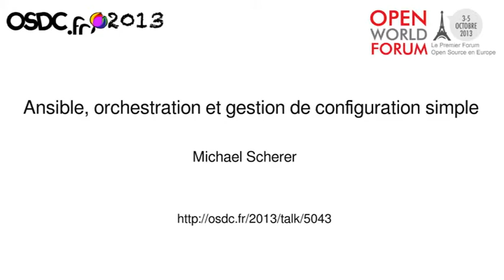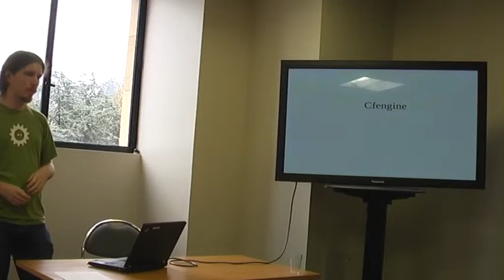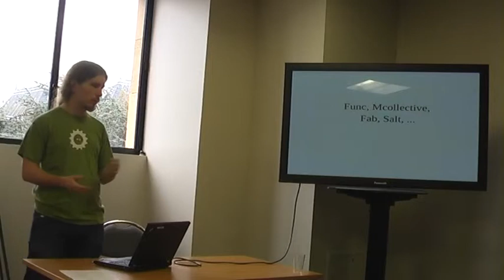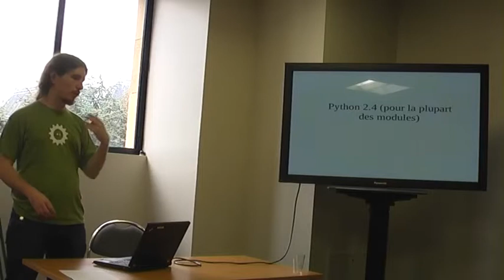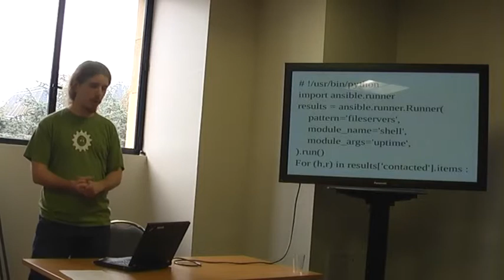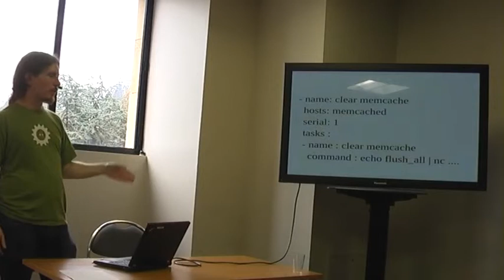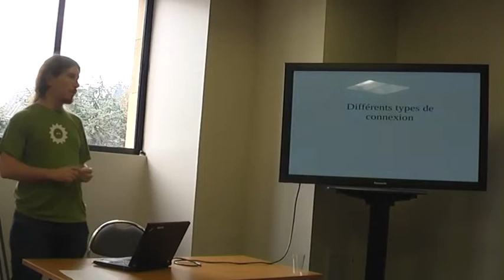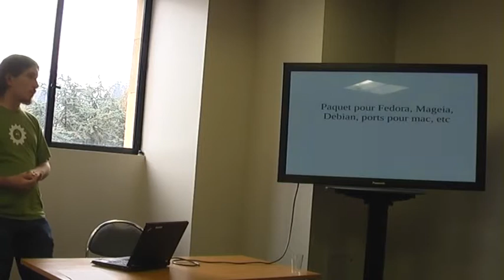[OSDC.fr 2013] Ansible, orchestration et gestion de configuration simple‎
OSDC.fr 2013 — Michael Scherer

Crée par le développeur à l'origine de Cobbler et Func, Ansible est un outil d'orchestration et de gestion de configuration qui combine des outils comme Mcollective à une approche de la configuration semblable à celle de Puppet ou Cfengine. Contrairement à la plupart des outils du marché, ce dernier se distingue par l'absence d'agent spécifique sur place, se basant entièrement sur ssh pour ses opérations. La présentation montreras les possibilités offert par l'outil, et monteras que même si au final, ça ressemble à un ssh dans une boucle for, l'approche va bien plus loin et permet de gérer sans souci des infrastructures conséquentes.